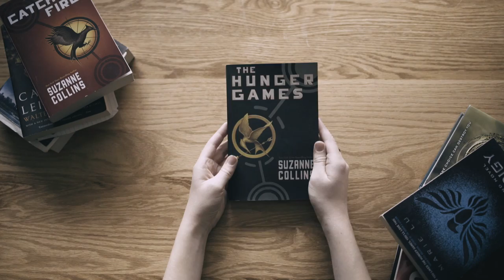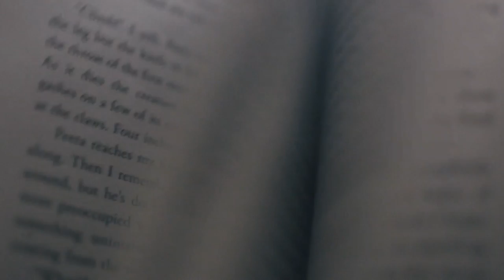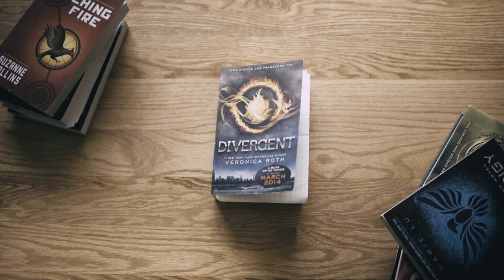Our Culture's Obsession with the Apocalypse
George Fox University College of Christian Studies Professor Mary Schmitt details our culture's obsession with the apocalypse and how that relates to our faith as Christians.